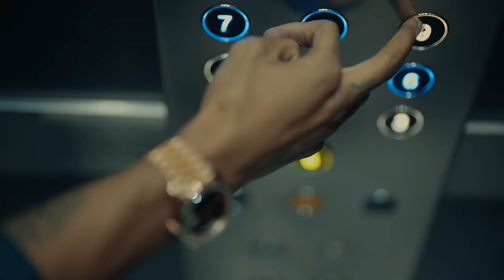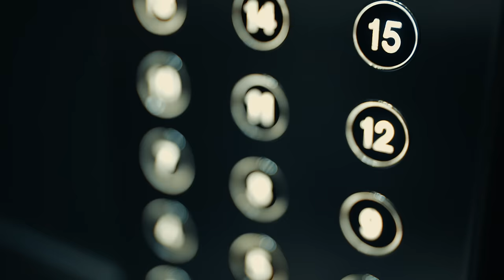Clavish feat Potter Payper - 10th Floor (Official Video)